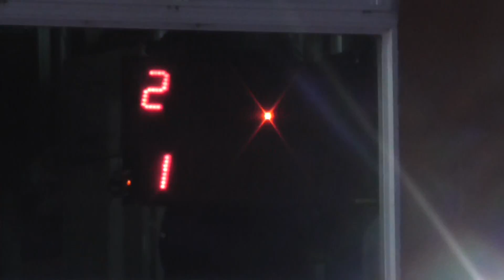15/07/2018 Clase 5 Autodromo de Avellaneda El Canal de Todos